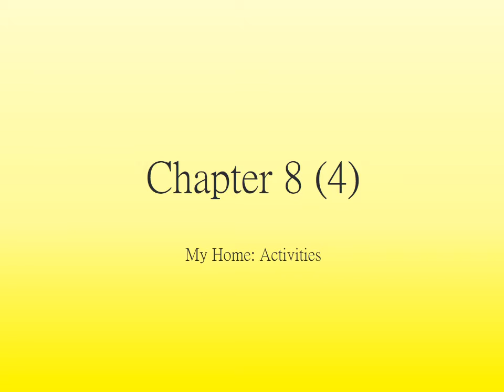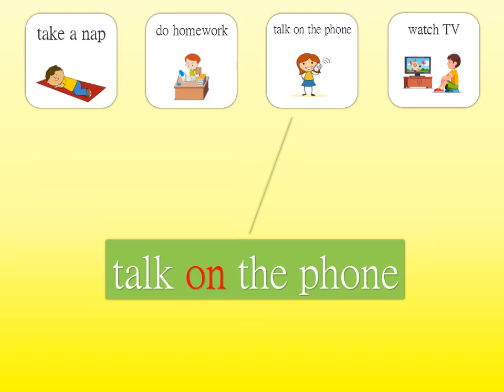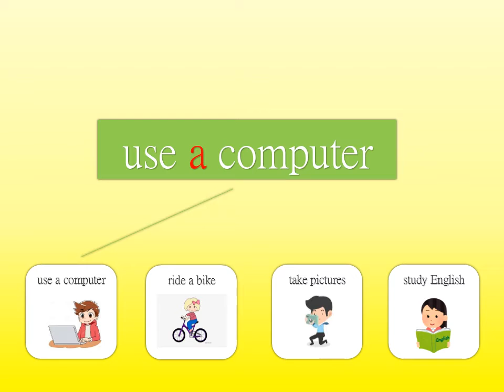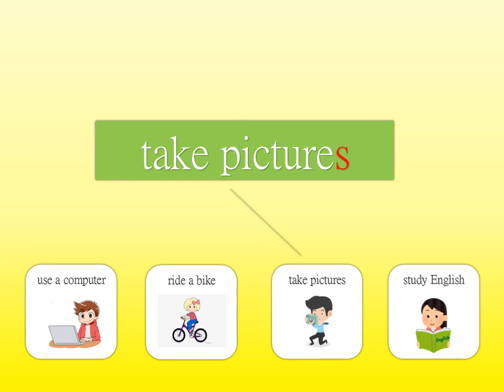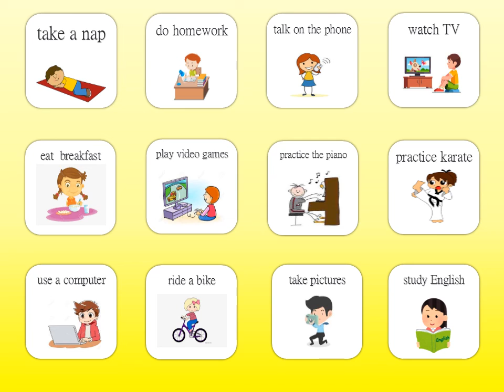Chapter 8 Lesson 4 Activities